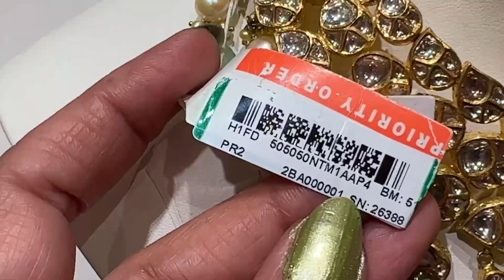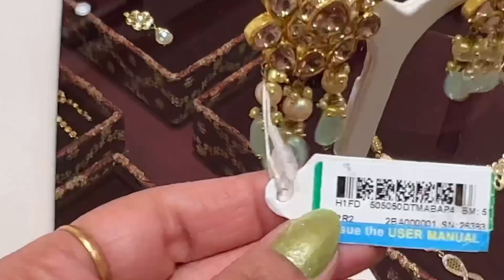Tanishq Beautiful Polki Necklace Set designs with weight and Price/Romance of polki by Tanishq/deeya